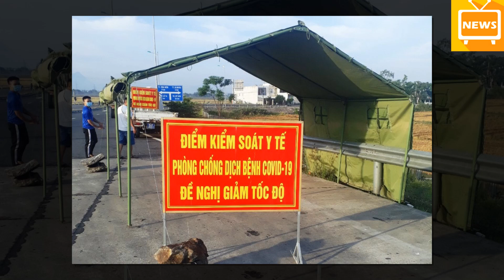Đỉnh Chỉ Công Tác 3 Lãnh Đạo Xã Khi Để Tài Xế Đường Dài Trốn Chốt Kiểm Soát Rồi Trở Thành F0